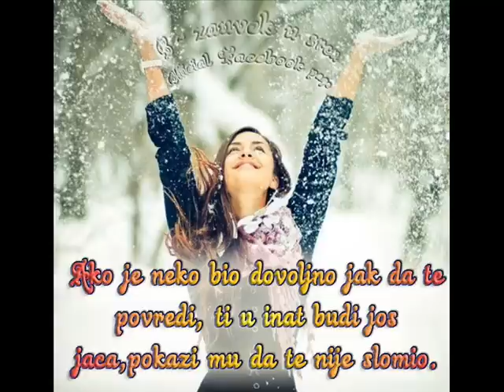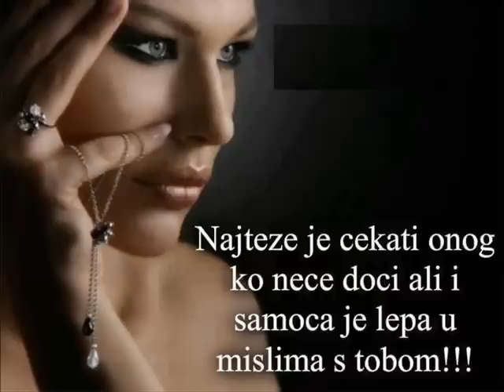U lazima tvojim skrivena Mina.